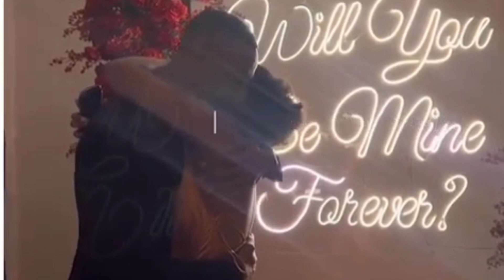Saga and Nini Secretly engaged After Long Secret Dating